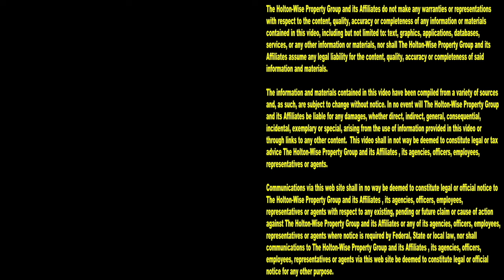Eviction's Done. Time to get the House ready to Sell | Tenants From Hell 303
When landlords are sick and tired of evicting bad tenants, they call HoltonWise to get rid of their problem properties. Tune in to the 303rd episode of The Tenants From Hell Show to see what the HoltonWise team has to do to a property to get it ready to sell to investors after a tenant has been evicted.